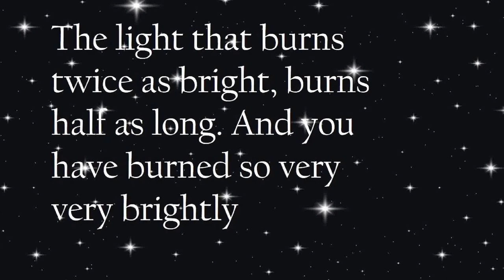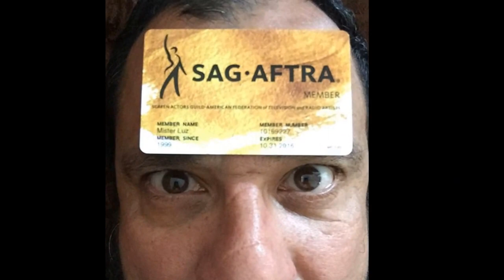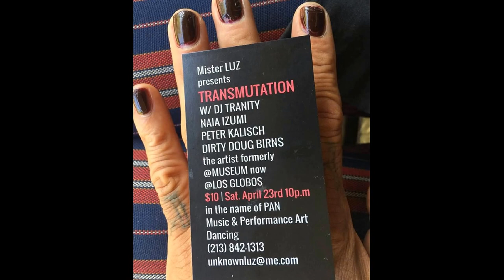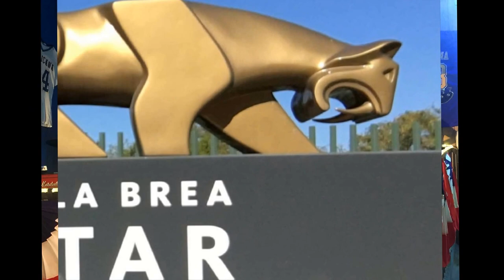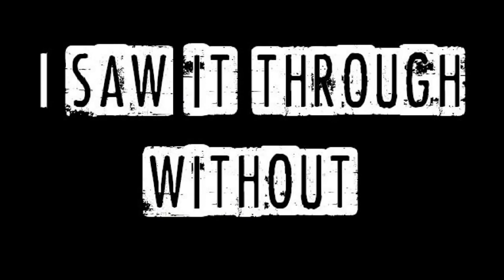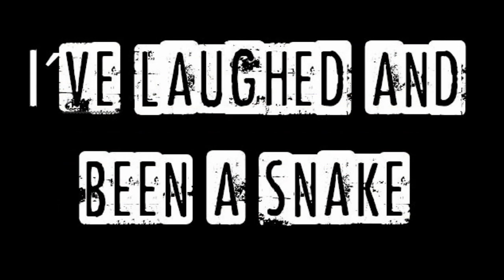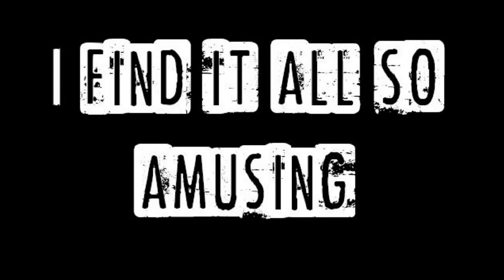Plan A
A look into the short life of one of my best friends Alfredo Avalos (AKA Luz)
Consisting of mostly photos stolen respectfully on Facebook. ; )